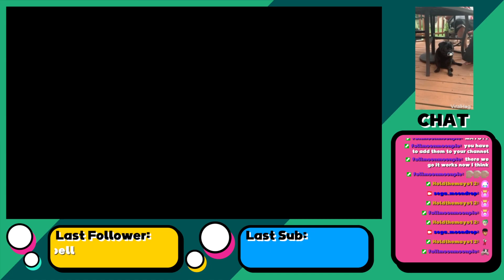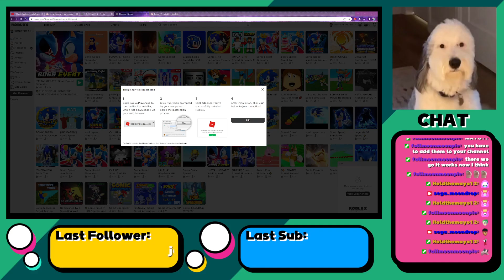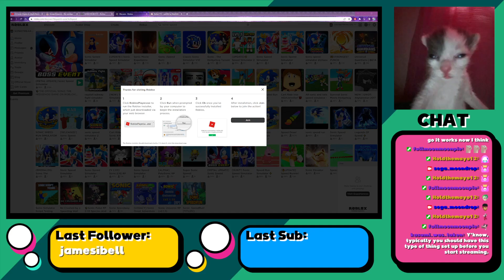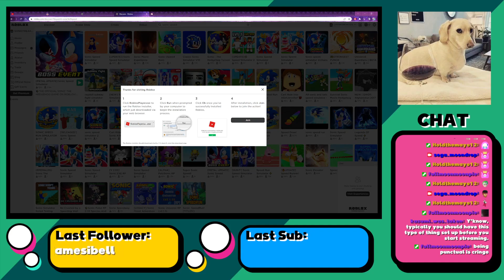(STREAM CRASHED) SONIC 31ST BIRTHDAY PRE-STREAM!!!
lmao it crashed before we had the stream